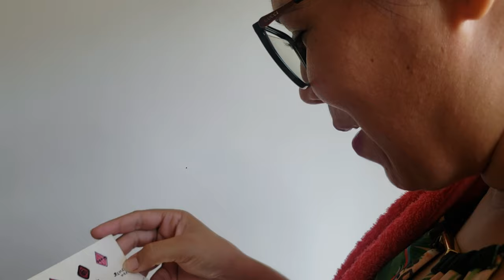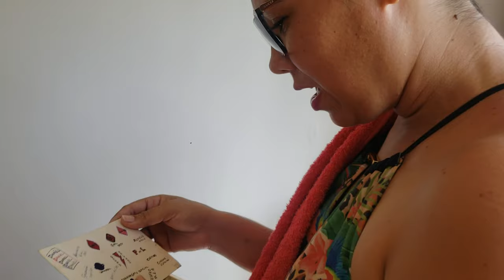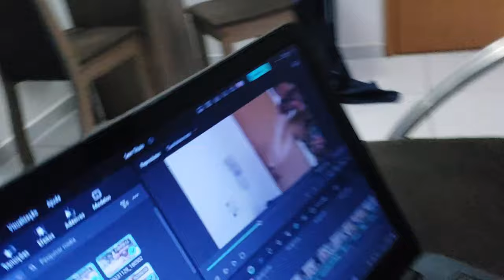NOVAS PESSOAS NA MINHA VIDA - VLOG RECEBENDO VISITAS